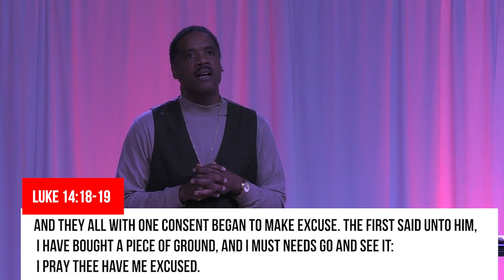1440: No More Excuses | Pastor R. L. House Jr. | IMPACT Community Church